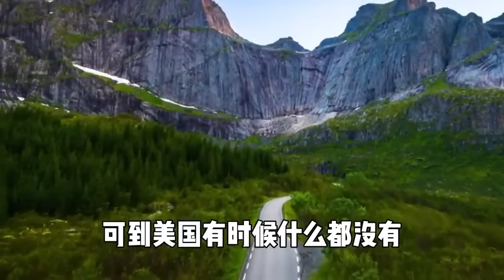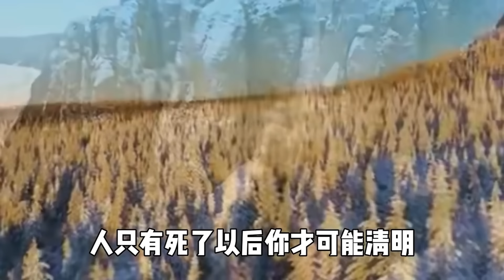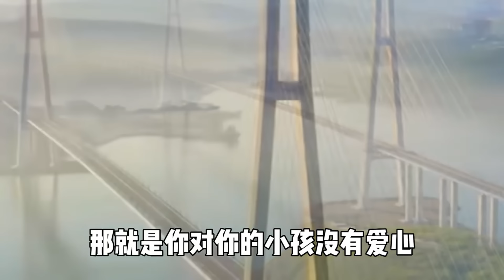人生不要太焦慮結果反而很好！易經